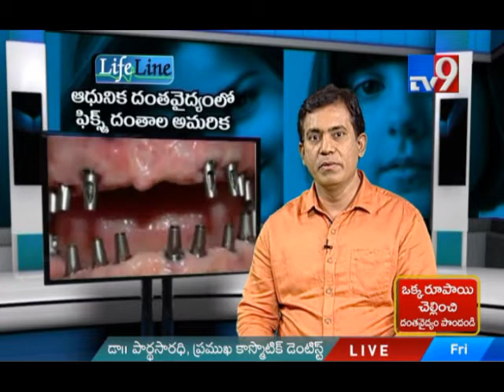Importance of Replacing Missing Teeth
Importance of Replacing Missing Teeth. Everyday we see patients that have missing teeth. ... Teeth are lost or missing for several reasons such as trauma, decay, periodontal disease, or even genetics. It is important to replace missing teeth because when a tooth is missing there is no contact with the opposing arch.